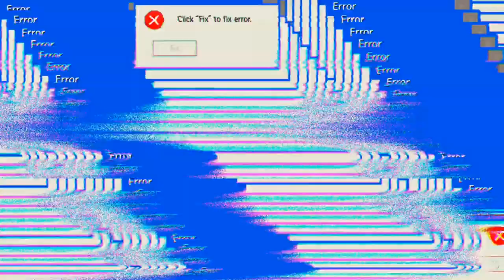Alles im grünen Bereich 'Mech Arena'